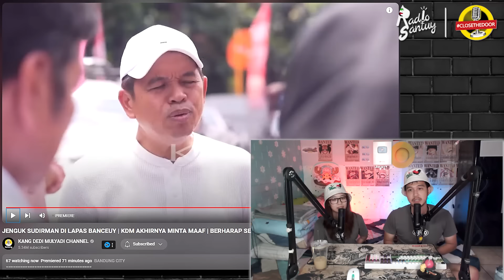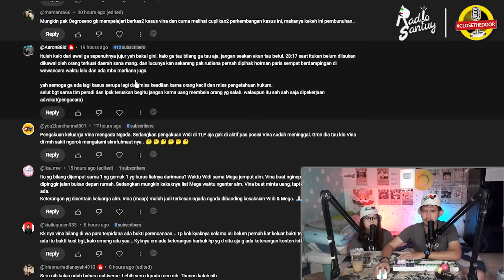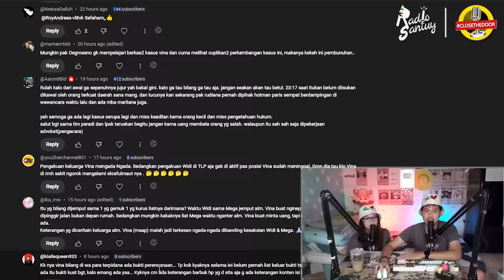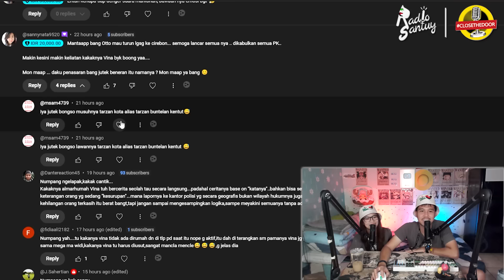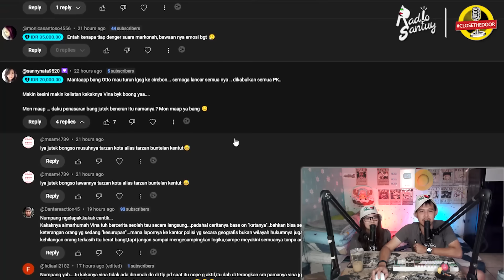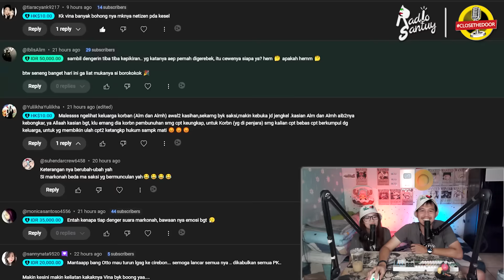Nah Kan, Sudirman Tulis Surat Gak Mau Pindah Lapas, Disuruh Seseorang. KDM & Peradi Kecolongan?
kali ini kita akan bahas soal kelanjutan kasus vina cirebon
akhinya kang dedi mulyadi dan tim peradi berhasil menemui sudirman di lapas banceuy.
ada beberapa poin menarik dari penilaian kang dedi dan tim peradi terhadap sudirman.
sepertinya ini akan lebih sulit dari yang dipikirkan soal sudirman,
terlihat dari informasi yang disampaikan ibu titin.
sepertinya tim peradi kecolongan, karena ternyata sudirman sudah membuat surat ke presiden agar tidak pindah lapas.
menurut pengakuan sudirman, ia membuat surat tersebut atas perintah dari seorang oknum
wadidaw.
tolonglah yak,
ada juga nih info frans teman eky yang siap turun gunung jadi saksi di sidang pk 7 terpidana,
ada juga saka tatal dan jaka yang mendatangi 6 terpidana untuk memberikan dukungan moril menjelang sidang pk 6 terpidana yang diadakan pada tanggal 4 september 2024 di pengadilan negeri cirebon
selengkapnya seperti apa, langsung aja ceki ceki nyo, play.